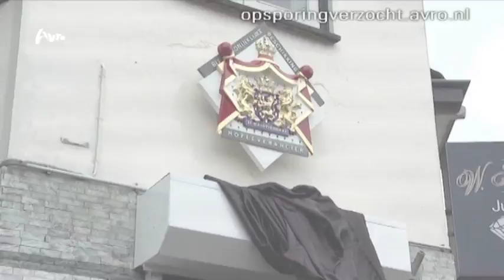Apeldoorn: Diefstal sieraden bij juwelier Mulderij aan de Koninginnelaan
Een stel doet net of ze geïnteresseerd zijn in een ketting, terwijl ze eigenlijk voor de inhoud van een kluis komen.